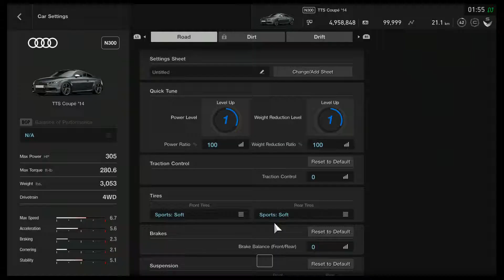GT Sport - GT League - Tourist Trophy - Circuit de Barcelona-Catalunya GP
GT Sport - GT League - Tourist Trophy - Circuit de Barcelona-Catalunya Grand Prix Layout - Audi TTS Coupe '14